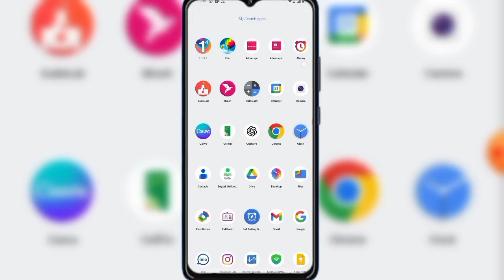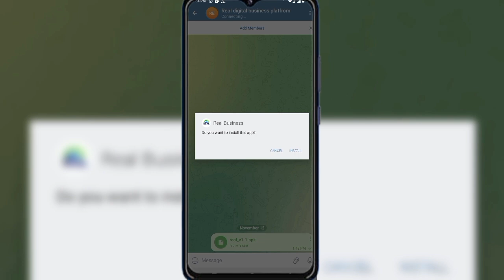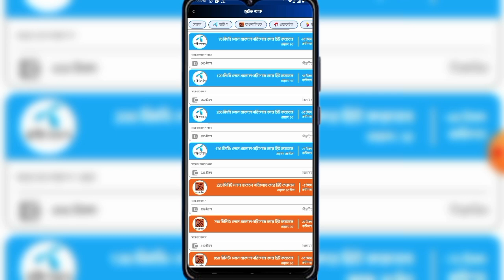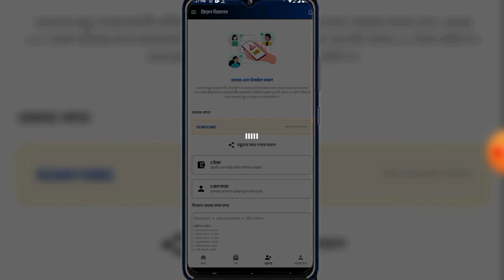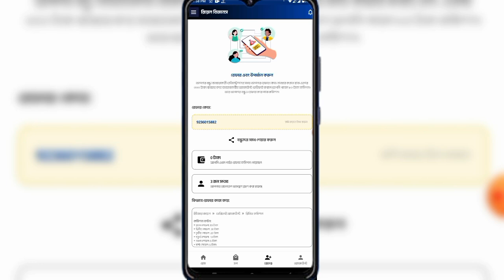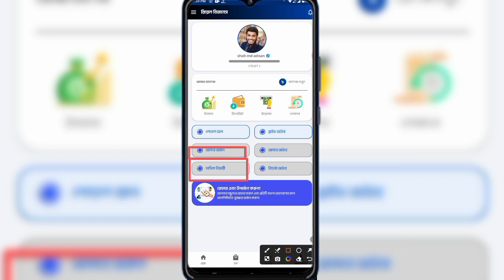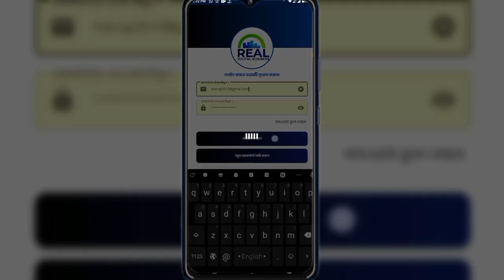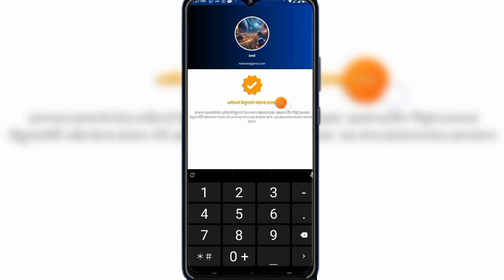Real Digital Business, কিভাবে কাজ করবো, Real platform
লিংকে ক্লিক করার পর আপনাদের টেলিগ্রামে নিয়ে যাবে এখান তেকে এপসটা দেকতে পারবেন,  আপনার ফোনে install দিয়ে দিবেন,  যতো permission চাইবে সবগুলা allow করে দেবেন

Real ডিজিটাল buseness  এই প্লাটফর্মটা বাংলাদেশের সরকার অনুমোদিত একটা প্লাটফর্ম ,  খুবই তারাতাড়ি এই এপসটা প্লে স্টোরে ছলে আসবে ৩-৪ দিনের বিতরে,  আপনারা এখানে ৩০০ টাকা দিয়ে একাউন্ট ভেরিফাই করতে পারবেন,  এবং অসাধারণ একটা ইনকাম করতে পারবেন,  এটাই সুযোগ আপনাদের ইনকামকে কেড়ে নিতে হবে,